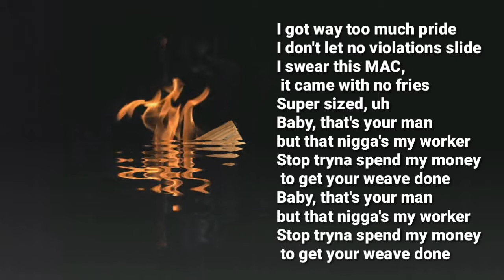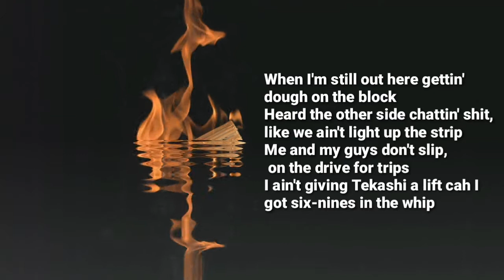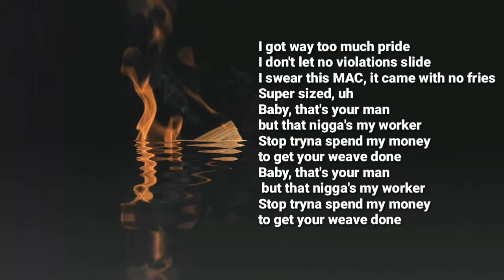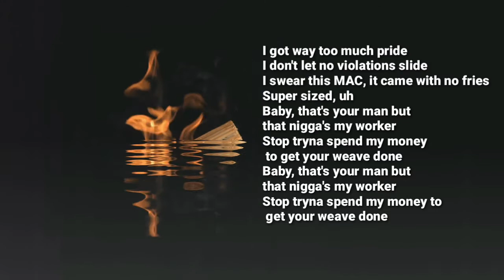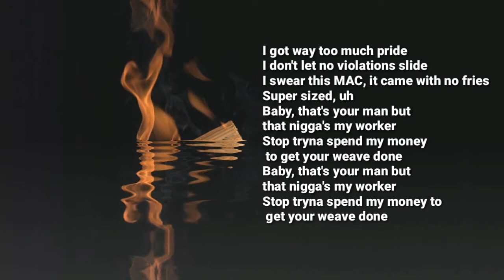Nines- Pride (Lyric Video)